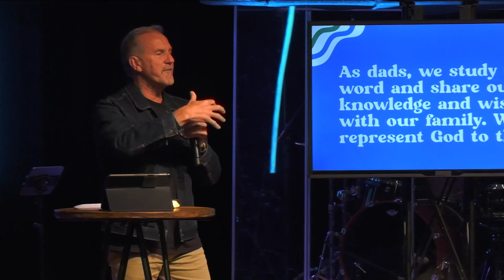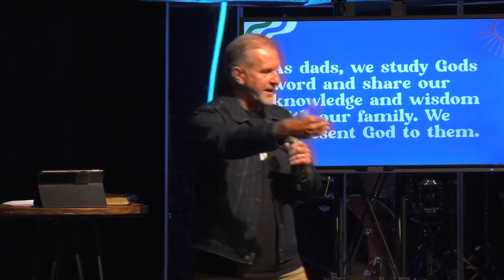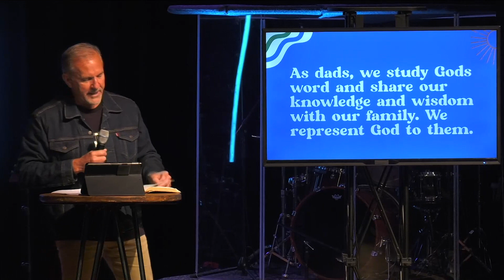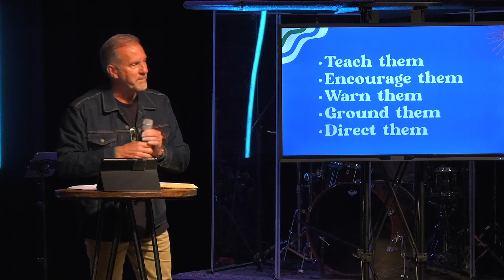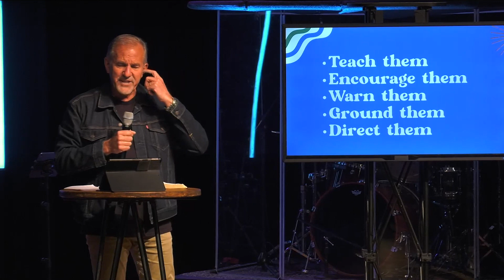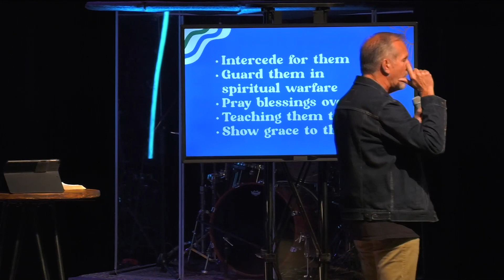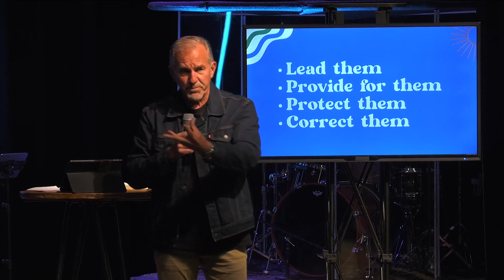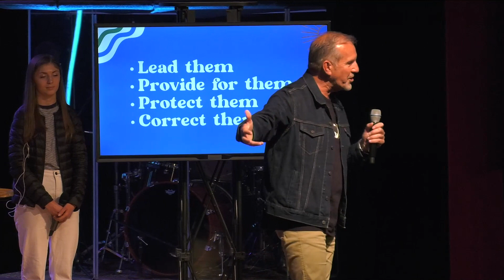Kids Need Their Dads